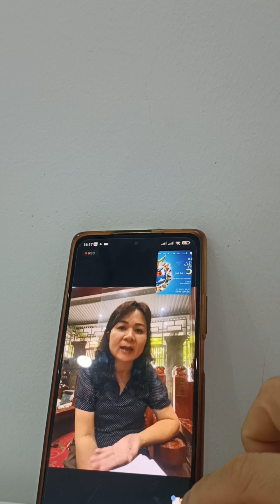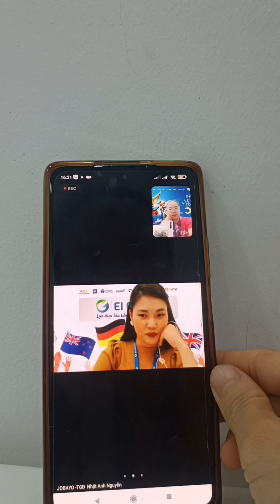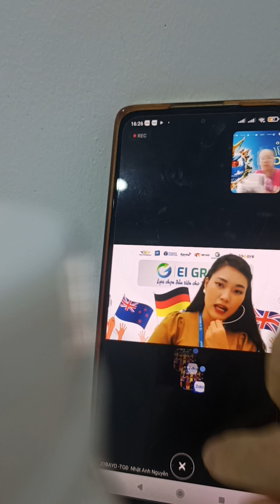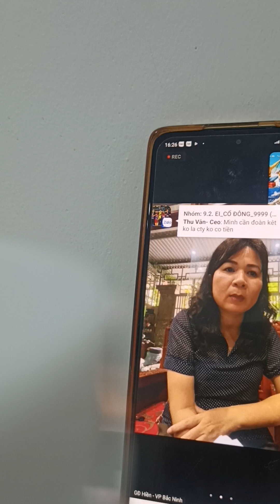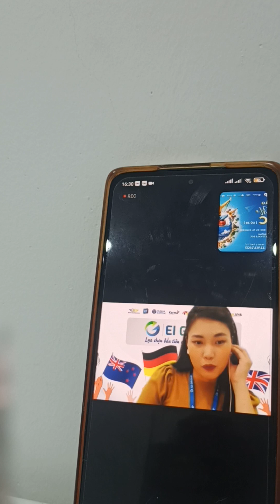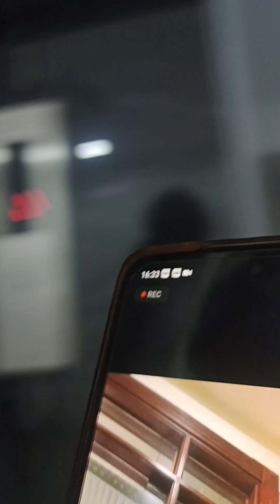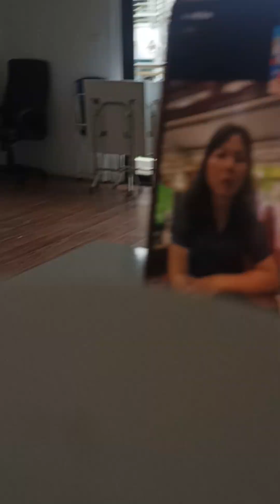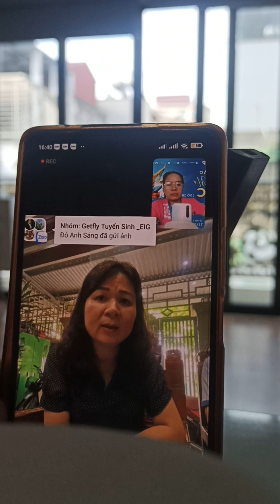Xét duyệt VPĐD Bắc Ninh Cty EC vòng 2